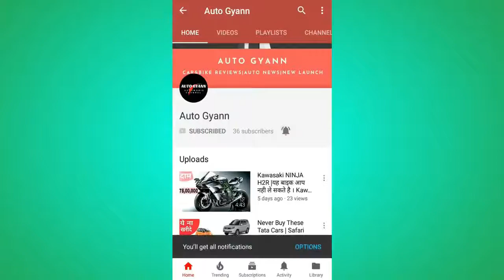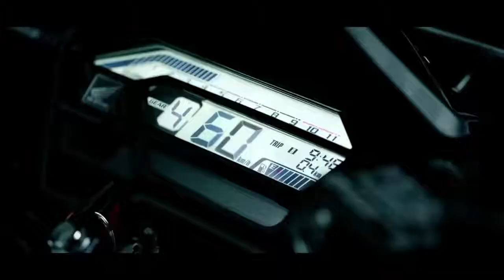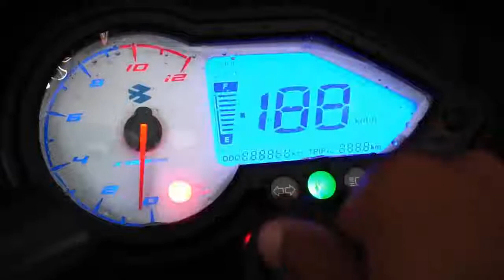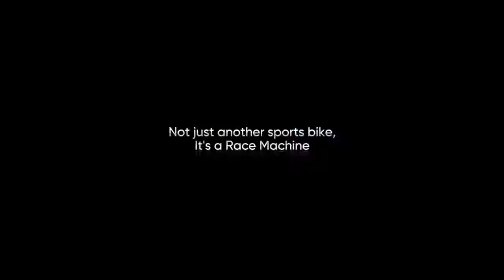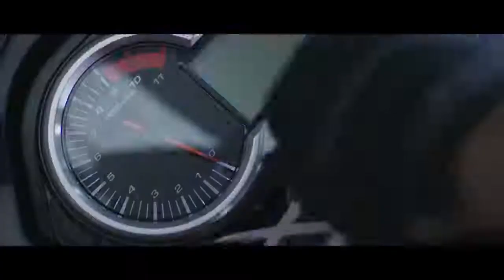Top 5 Bike 2k19-Bikes are very Good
Top  fastest bikes in the world 2019.
Top  Most Powerful Motorcycles of 2019.Top  fastest motorcycle in the world 2019. Hello viewers in this video we shown you top 10 fastest motorcycles in the world 2019. This is the best motorcycles in the world also in 2019.
If you bike lover, please must like this video
reach 5k likes this video.

Top 10 Fastest bikes list

10) Kawasaki ZX14R - Speed 298 km/h
9) Yamaha YZF R1M - Speed 299 km/h
8) Honda CBR 1000 RR - Speed 300 km/h
7) Ducati 1199 Panigale - Speed 304 km/h
6) MV Agusta F4 RR - Speed 308 km/h
5) BMW S1000RR HP4 - Speed 322 km/h
4) Aprilia RSV4 - Speed 328 km/h
3) Suzuki Hayabusa - Speed 330 km/h
2) MTT Y2K Superbike - 375 km/h
1) Kawasaki Ninja H2R - 407 km/h???